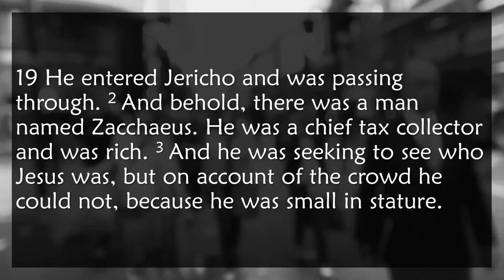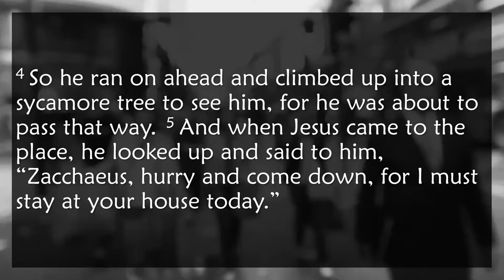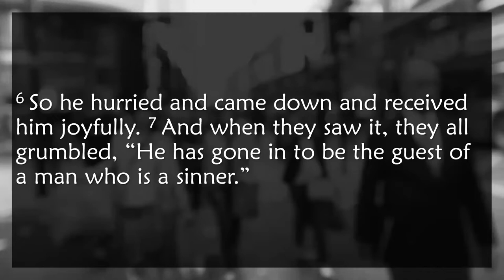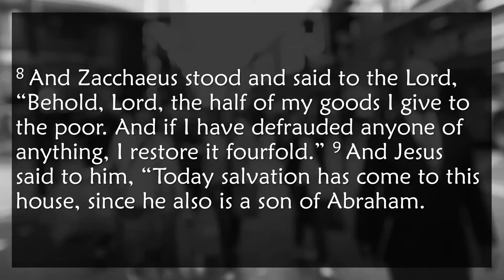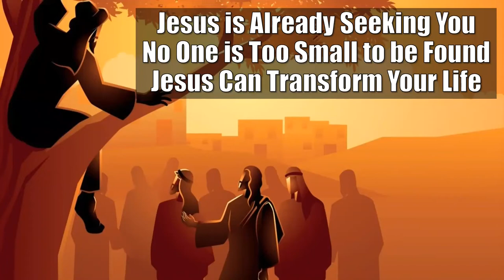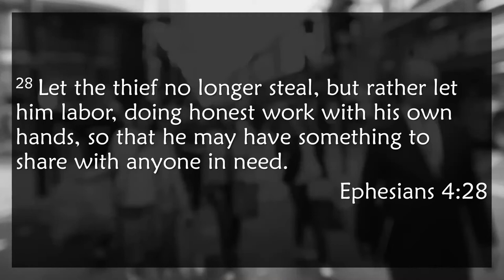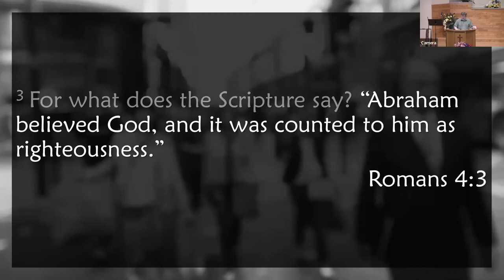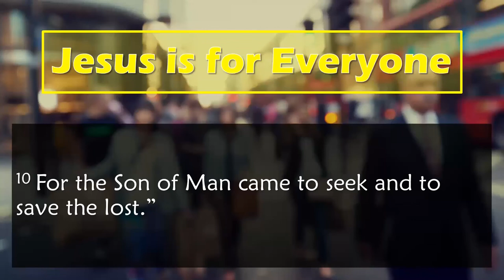May 15, 2022 | CGCS Sunday Sermon